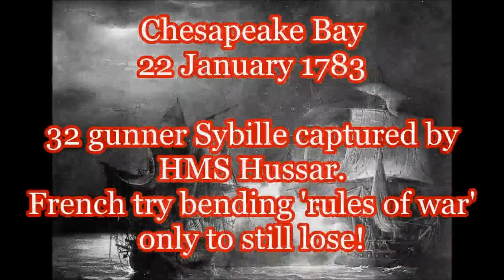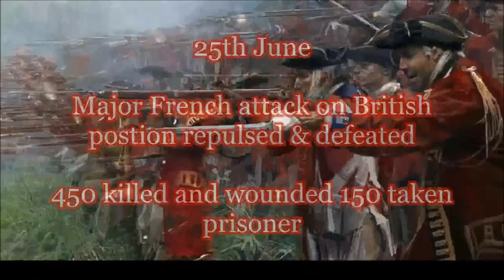2/2 British battle victories over France: US War of Independence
Part 5 (2) The American Revolutionary war 1775-83 had a total of over 60 British battle victories won over the French forces.
Britain won most of the battles on land and sea combined.